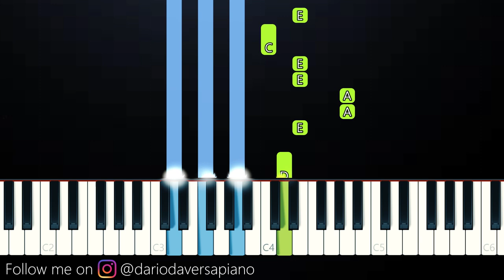tylko jedno w glowie mam (Piano Tutorial)